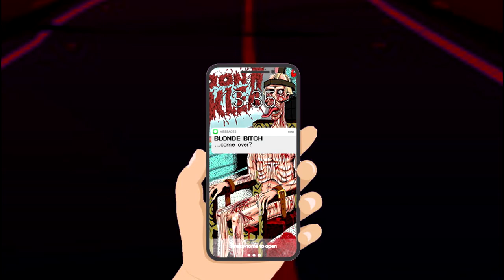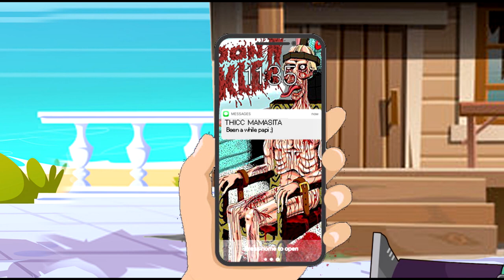POONTICKLER - 12 GAUGE ROID RAGE [OFFICIAL MUSIC VIDEO] (2023) SW EXCLUSIVE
Single: 12 Gauge Roid Rage
Released: October 4, 2023
Genre: Grindcore
Location: Las Vegas

Line-up:
Mike Dickson, Morgehenna, Mike Neely

Credits:
Mixed/Mastered by Primitive Recordings
Video by Poon Toon’s Animation